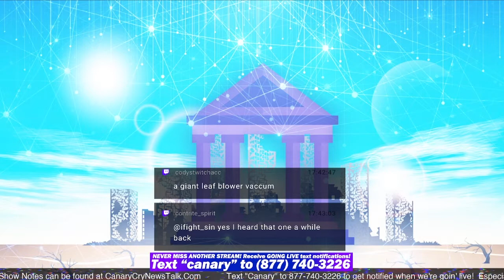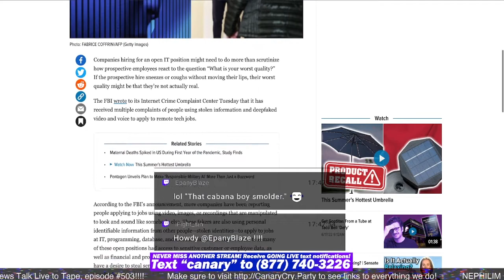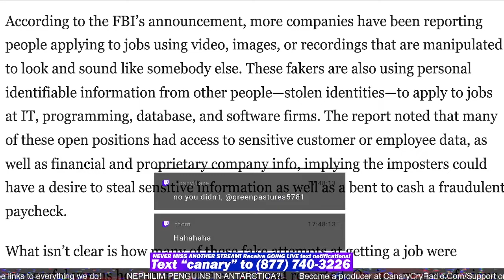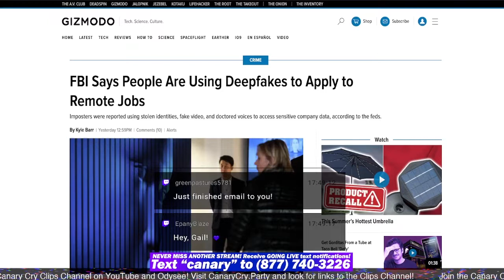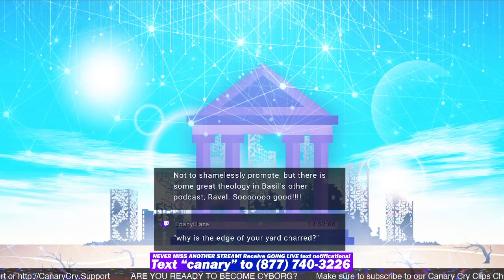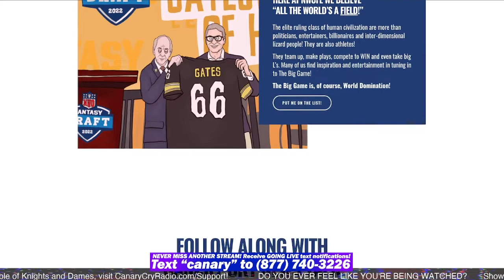Producer Fushigi and Other Creations - CCNT 503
All links and sources can be found here in the show notes